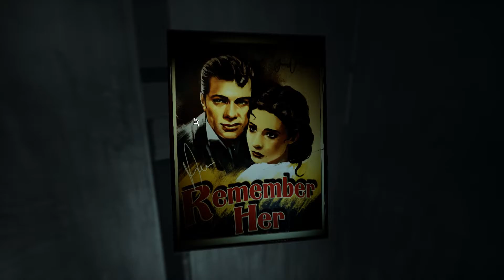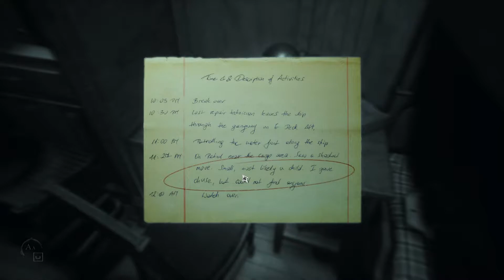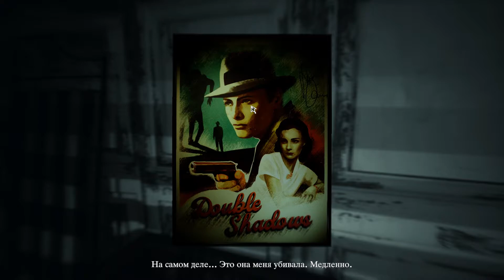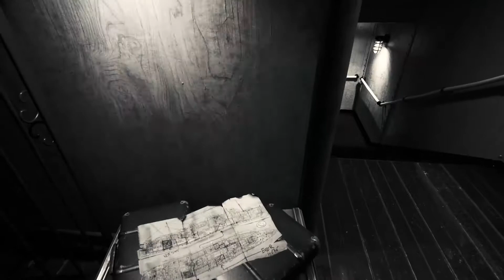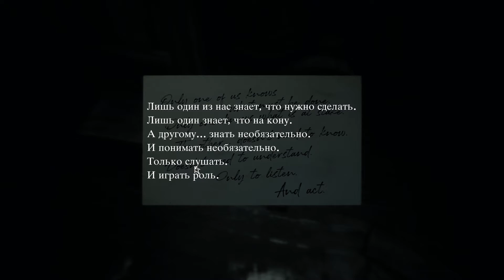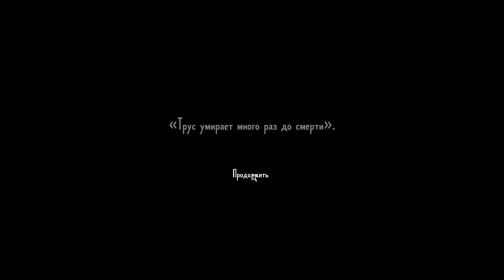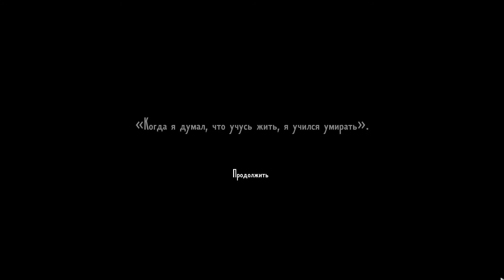ДО СИХ ПОР НЕ СТРАШНО! Первая встреча с МОНСТРОМ в Layers of Fear 2! Прохождение #2